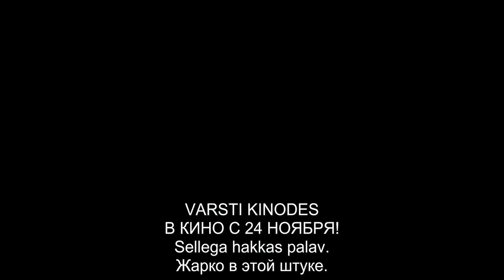Adamanti pardal - kinos Artis alates 24.novembrist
Dokumentaalfilm räägib ainulaadsest hooldekodust. Pariisi südames Seine'i jõel ujuv ehitis on koht vaimsete häiretega täiskasvanutele, kus aeg seisab. Film kutsub oma vaatajaid pardale kohtuma asutuse patsientide ja hooldajatega, tänu kellele keskus püsib.

Prantsuse režissööri Nicolas Philibert'i dokumentaalfilm “Adamanti pardal” jutustab ainulaadsest päevakeskusest, mis tegutseb Pariisi südames Seine'i jõel hulpival laeval. Keskus toetab psüühikahäiretega täiskasvanuid, aitab neil taastuda ja tuju üleval hoida.

Septembris kuulutati Veneetsia filmifestivalil välja LUXi publikuauhinna finalistid. Need on ”Savvusanna sõsarad”, “20 000 liiki mesilasi”, “Langenud lehed”, “Õpetajate tuba” ning 24.